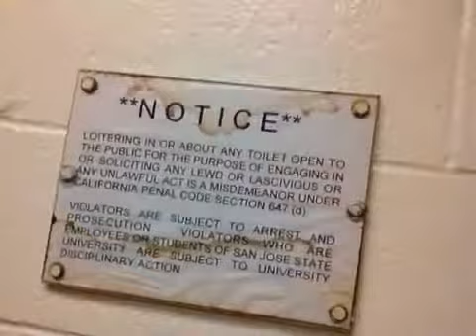9-11-13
Filming in the bathrooms on campus again...